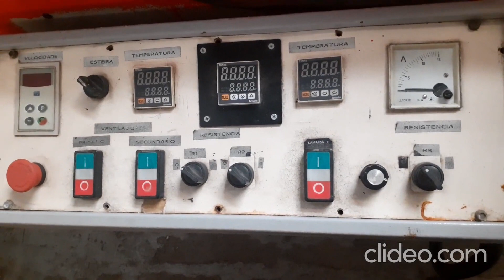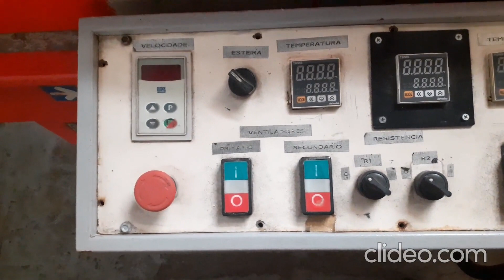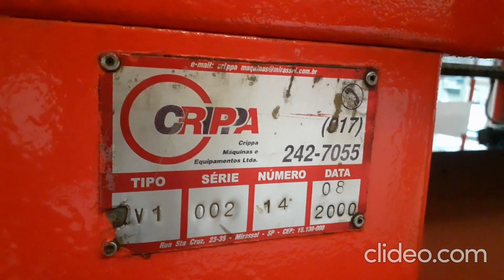FORNO / TÚNEL DE SECAGEM ULTRAVIOLETA UV C/ RESFRIADOR NA SAÍDA ESTUFA - CÓD.: 21606